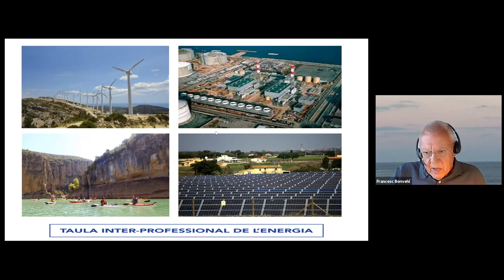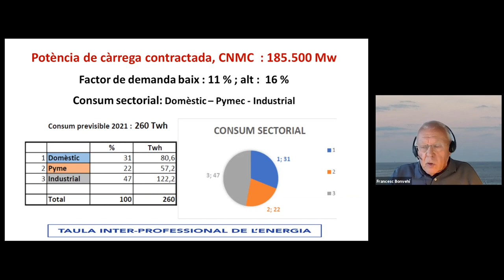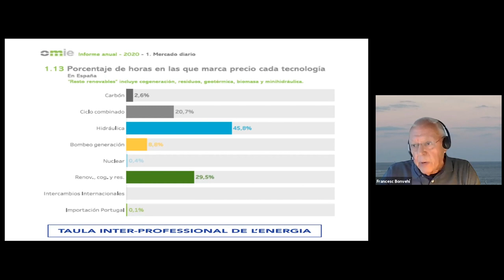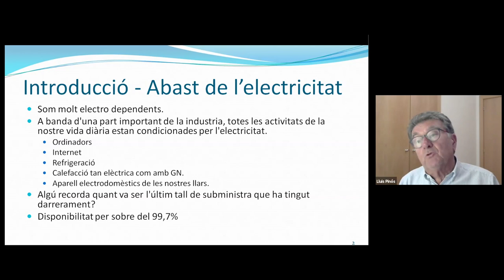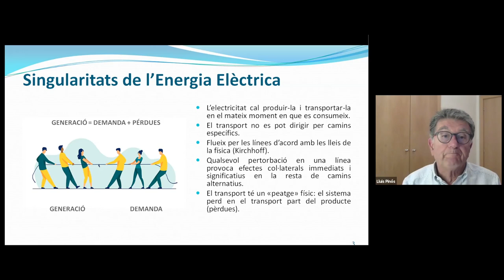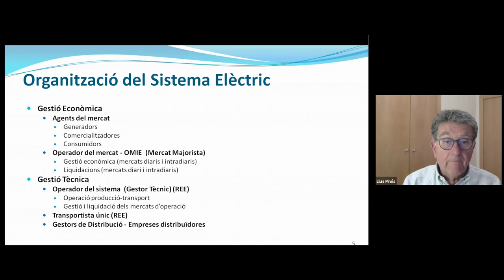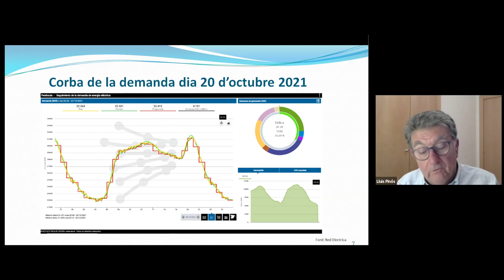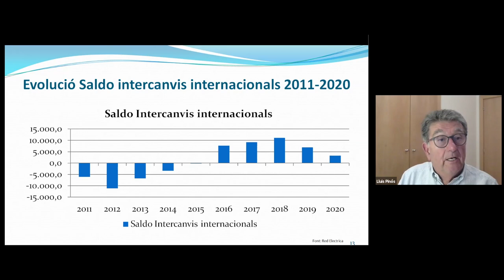Jornada sobre Política Energètica i preus de l’electricitat. Sessió 1: El sistema elèctric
Cicle de Tardor
Política Energètica i preus de l’electricitat
Sessió 1 : El sistema elèctric espanyol

Organització: Societat Catalana de Tecnologia